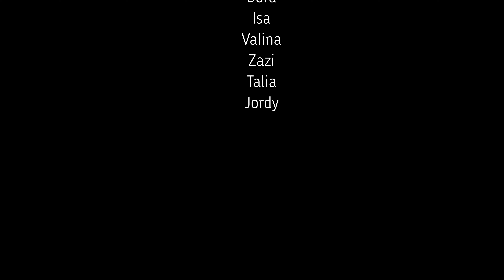Miyak tribe trail 2024